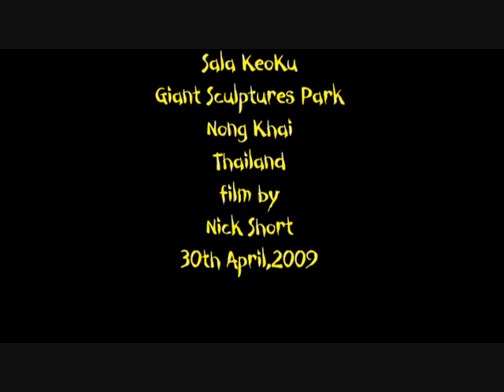Sala KeoKu Giant Sculpture Park,Nong Khai,Thailand,30th April,2009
Sala KeoKu Sculpture Park,Nong Khai,Thailand,30th April,2009.Giant sculpture park of images inspired by Buddhism and Hinduism.Located close to Nong Khai near the Thai Lao border and The Mekong River. Fantastic giant scuptures throughout the park.Features a lake with an abundance of fish.Great tourist attraction.Costs 10 baht to enter,April 2009 หนองคายประเทศไทย